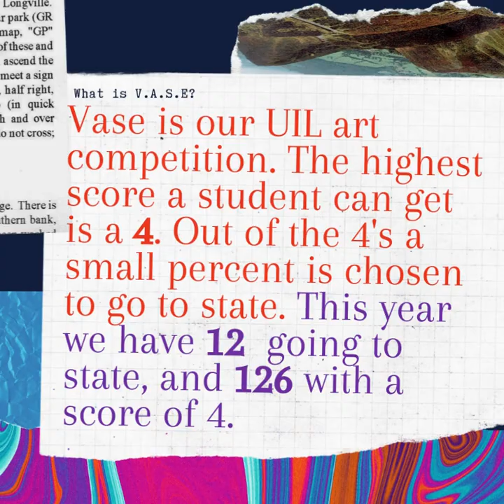Mac 2022 VASE Artwork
Video of Douglas MacArthur High School art students' who entered into the 2022 VASE competition.  126 made a score of 4, and 12 accelerated to State.